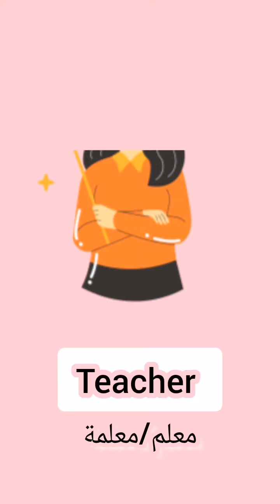اكثر من 20 مهنة بدقيقة واحدة مهنة تعرف عليهم 👆🏻